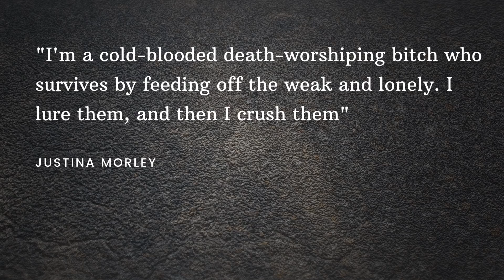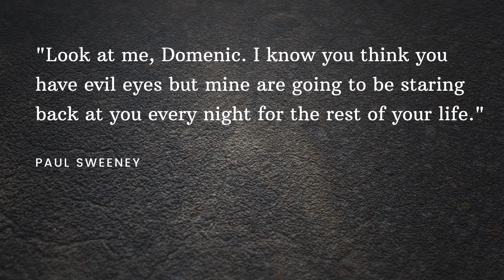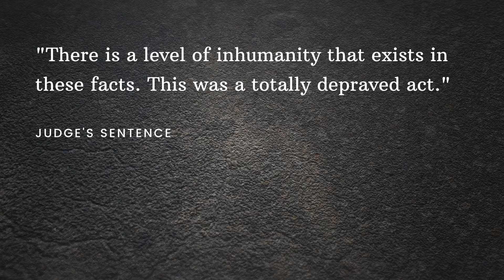Jason Sweeney : Piégé par ses proches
✍️ En 2003, Jason Sweeney est piégé par ses proches.
Qui pourrait en vouloir à ce garçon pourtant sans problèmes ?
A-t-il des ennemis dont il ignorait l'existence ?

Références et sources :

Morbid, a true crime podcast